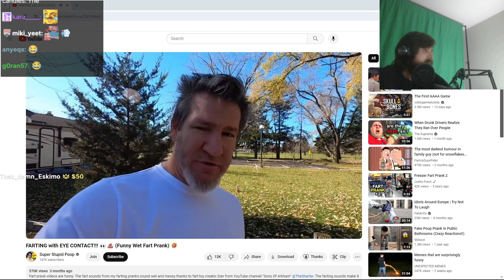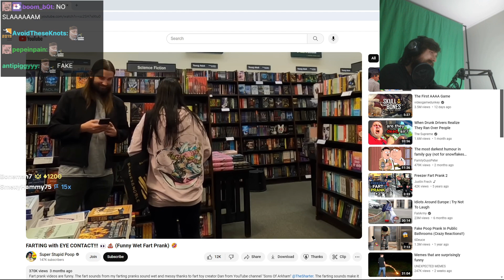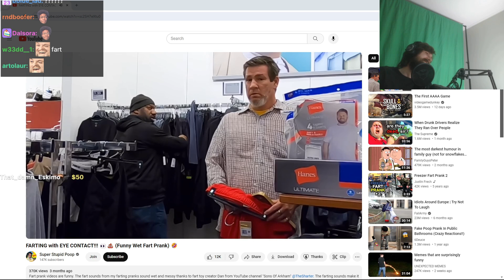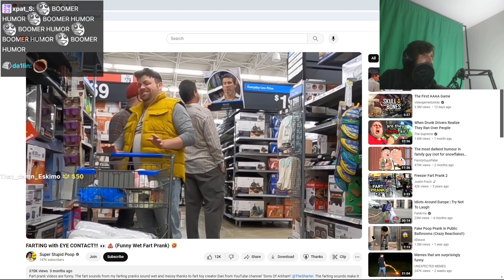Forsen reacts to FARTING with EYE CONTACT!!!